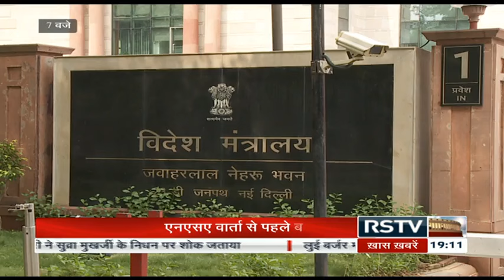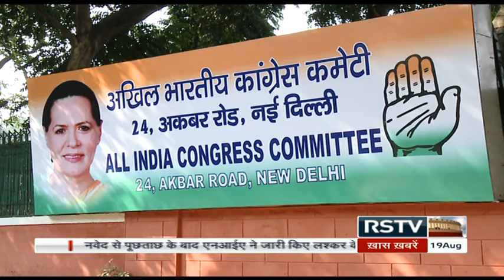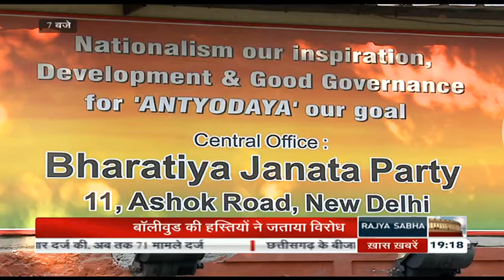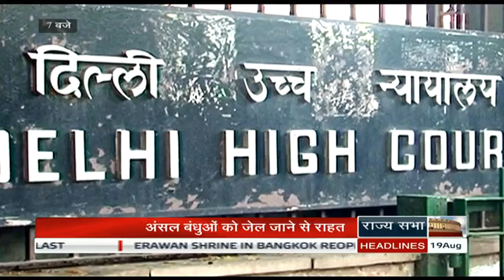Hindi News Bulletin | हिंदी समाचार बुलेटिन - Aug 19, 2015 (7 pm)